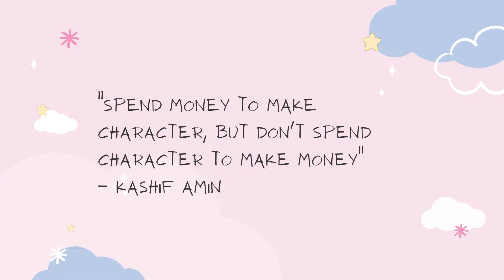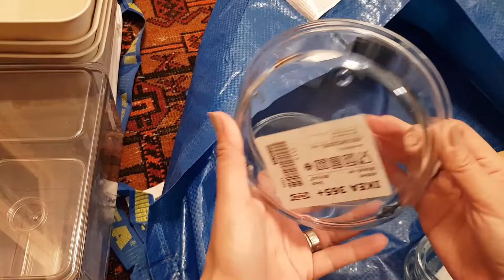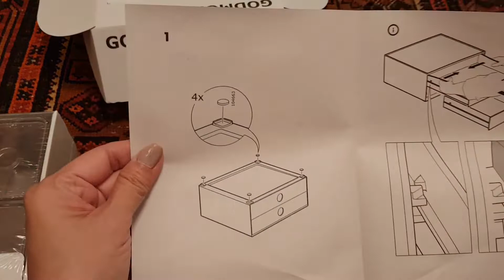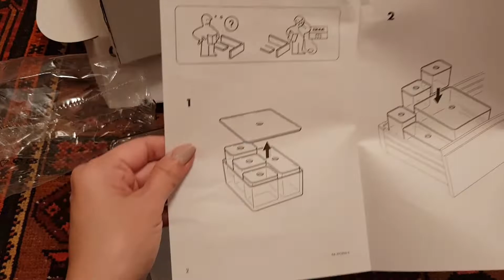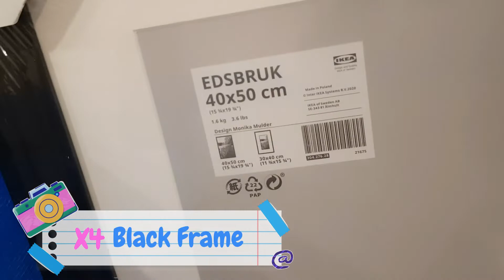IKEA HAUL & UNBOXING/COMPRAS/DESEMBALAJE/IKEA PRODUCTS/IKEA HOMES/IKEA NEW TRENDS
Hello, Hello, Hello my VFF! (Virtual Friends Family). IKEA (Swedish: [ɪˈkêːa]) is a Swedish-origin Dutch-headquartered multinational conglomerate that designs and sells ready-to-assemble furniture, kitchen appliances and home accessories, among other goods and home services. Founded in Sweden in 1943 by 17-year-old Ingvar Kamprad, IKEA has been the world's largest furniture retailer since 2008. Let's open what I've got from IKEA. How about you? what do you want to buy at IKEA?